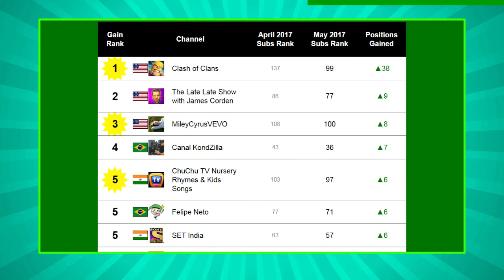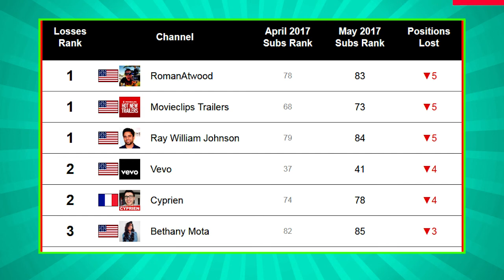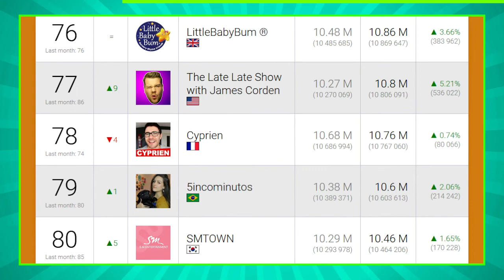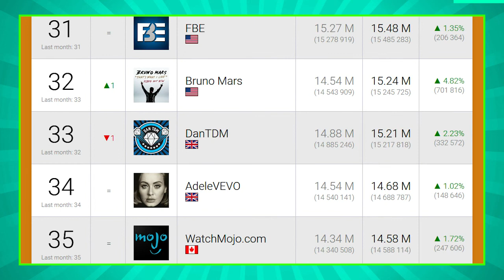TOP 100 Most SUBSCRIBED YouTube Channels (May 31, 2017)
Watch this video and find out which of these three channels got the Diamond Play Button and which three channels reached the Top, on May.

► CLARIFICATIONS
1) Special channels like the Music, Gaming, Sports, among others were not included in this Top, because:
- They are channels generated automatically by YouTube's video discovery system;
- They don't have their own videos. They include trending and popular videos from other YouTube channels.

2) Please note that by the time you see this video, the number of subscribers might have changed and so this list might be outdated.

100. MileyCyrusVEVO (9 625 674)
99. Clash of Clans (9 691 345)
98. CaELiKe (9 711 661)
97. ChuChu TV Kids Songs (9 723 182)
96. AuthenticGames (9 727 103)
95. boyceavenue (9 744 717)
94. CrazyRussianHacker (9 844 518)
93. CaptainSparklez (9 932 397)
92. fouseyTUBE (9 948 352)
91. TheSyndicateProject (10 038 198)
90. DemiLovatoVEVO (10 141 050)
89. Маша и Медведь (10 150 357)
88. W2S (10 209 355)
87. officialpsy (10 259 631)
86. PrankvsPrank (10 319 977)
85. Bethany Mota (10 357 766)
84. Ray  William Johnson (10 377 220)
83. RomanAtwood (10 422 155)
82. AviciiOfficialVEVO (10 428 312)
81. ChrisBrownVEVO (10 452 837)
80. SMTOWN (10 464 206)
79. 5incominutos (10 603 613)
78. Cyprien (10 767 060)
77. The Late Late Show with James Corden (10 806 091)
76. LittleBabyBum ® (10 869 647)
75. EnriqueIglesiasVEVO (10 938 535)
74. DrossRotzank (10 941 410)
73. MOVIECLIPS Trailers (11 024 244)
72. CalvinHarrisVEVO (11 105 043)
71. Felipe Neto (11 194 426)
70. Wiz Khalifa (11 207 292)
68. Get Movies (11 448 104)
67. EeOneGuy (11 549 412)
66. IISuperwomanII (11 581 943)
65. PopularMMOs (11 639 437)
64. rezendeevil (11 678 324)
63. CollegeHumor (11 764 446)
62. Zoella (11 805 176)
61. Rclbeauty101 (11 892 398)
60. TheWillyrex (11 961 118)
59. Sky Does Minecraft (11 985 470)
58. Vsauce (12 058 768)
57. SET India (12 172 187)
56. beyonceVEVO (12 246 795)
55. NickiMinajAtVEVO (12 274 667)
54. Good Mythical Morning (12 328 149)
53. SelenaGomezVEVO (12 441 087)
52. RomanAtwoodVlogs (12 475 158)
51. BuzzFeedVideo (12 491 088)
50. FailArmy (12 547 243)
49. Machinima (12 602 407)
48. CanalCanalha (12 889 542)
47. Porta dos Fundos (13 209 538)
46. PTXofficial (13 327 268)
45. Werevertumorro (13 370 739)
44. Maroon5VEVO (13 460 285)
43. David Guetta (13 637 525)
42. The Tonight Show Starring Jimmy Fallon (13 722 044)
41. Vevo (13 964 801)
40. Trap Nation (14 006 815)
39. enchufetv (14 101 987)
38. shakiraVEVO (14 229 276)
37. ERB (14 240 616)
36. Canal KondZilla (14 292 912)
35. WatchMojo.com (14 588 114)
34. AdeleVEVO (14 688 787)
33. TheDiamondMinecart // DanTDM (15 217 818)
32. Bruno Mars (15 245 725)
31. TheFineBros (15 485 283)
30. jacksepticeye (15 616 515)
29. Skrillex (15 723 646)
28. KSI (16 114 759)
27. WWE (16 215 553)
26. ArianaGrandeVevo (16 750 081)
25. JennaMarbles (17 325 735)
24. Spinnin' Records (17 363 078)
23. Ed Sheeran (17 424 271)
22. Markiplier (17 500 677)
21. VEGETTA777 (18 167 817)
20. Yuya (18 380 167)
19. Dude Perfect (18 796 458)
18. T-Series (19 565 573)
17. nigahiga (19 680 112)
16. JuegaGerman (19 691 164)
15. TheEllenShow (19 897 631)
14. whinderssonnunes (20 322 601)
13. VanossGaming (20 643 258)
12. Fernanfloo (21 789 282)
11. OneDirectionVEVO (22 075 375)
10. EminemVEVO (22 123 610)
9. TaylorSwiftVEVO (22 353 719)
8. Smosh (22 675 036)
7. KatyPerryVEVO (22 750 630)
6. elrubiusOMG (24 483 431)
5. RihannaVEVO (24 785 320)
4. YouTube Spotlight (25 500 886)
3. JustinBieberVEVO (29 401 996)
2. HolaSoyGerman. (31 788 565)
1. PewDiePie (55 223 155)

► CREDITS ● ♫ Music ♫
00:00 - 01:45 Where I am From - Topher Mohr and Alex Elena
01:45 - 03:10 Otis McMusic - Otis McDonald
03:09 - 04:02 Pucker Up - Jingle Punks